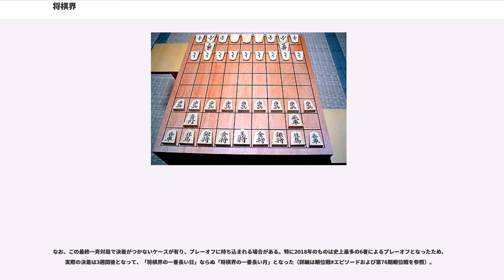将棋界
将棋界（しょうぎかい）、棋界（きかい）は、将棋をめぐって、プロの棋士やアマチュア選手、将棋ファン（愛棋家）、業界関係者などで構成する社会領域。日本将棋連盟がその総本山である。

将棋のプロは、次の2つに大別される。

また、女流棋士は、次の3つに分かれている。

過去に、北尾まどかが2009年6月15日にLPSAを退会して「フリーの女流棋士」、次いで「日本将棋連盟の客員女流棋士」となり、2011年4月1日に日本将棋連盟所属の女流棋士に復帰した例がある。「日本将棋連盟の客員女流棋士」の該当者は北尾のみ。北尾まどか#棋歴を参照。

女性が新進棋士奨励会に入会して棋士を目指す例もあるが、今日まで四段昇段に至ったものはなく、女性の「棋士」は誕生していない。よって、女流棋士との区別をわかりやすくする意味で、棋士のことを「男性棋士」と呼ぶことがある。

プロ将棋の公式棋戦には、タイトル戦と、タイトル戦以外の一般棋戦（「優勝棋戦」などとも呼ばれる）があり、いずれも1年周期で行われる。一般棋戦の中には選抜された12名で行われる将棋日本シリーズ、26歳以下かつ六段以下の棋士が参加するの新人王戦など出場条件が限られたものがある。

現在タイトル戦は竜王戦・名人戦・叡王戦・王位戦・王座戦・棋王戦・王将戦・棋聖戦の8つが行われている。タイトル戦には名人戦の予選にあたる順位戦を除き原則棋士全員が参加する。中には棋士以外でも出場できるものがあり、竜王戦・叡王戦・棋王戦には女流棋士とアマチュアの両方、王位戦・王座戦・棋聖戦には女流棋士の出場枠がある。

女性のみ参加できる棋戦は女流棋戦と呼ばれ、6つの女流タイトル戦（マイナビ女子オープン・女流王座戦・女流名人戦・女流王位戦・女流王将戦・倉敷藤花戦）と一般棋戦がある。これらの棋戦には女流棋士のほかに女流棋士ではない奨励会所属の女性棋士も参加できる。

8つのタイトル戦の中でも、竜王戦と名人戦は特に重要視される。

獲得賞金と対局料の合計額による棋士のランキングは、毎年、「獲得賞金・対局料ベスト20」として、翌年に日本将棋連盟から発表される。4月から3月の「年度区切り」ではなく、1月から12月までの集計である。なお集計のタイミングは「実際に賞金が支払われる時期」を基準とするため、竜王戦（のタイトル戦）のように「対局は年末、賞金の支払いは年明け」となる場合、ランキングでは翌年の集計に反映される。

タイトルホルダー、棋戦優勝者のほか、順位戦A級の棋士が上位になりやすい。また竜王戦は賞金額が高く、竜王保持者はもちろんのこと、タイトル戦の敗者も上位になりやすい。

このランキングは、翌年のいくつかの棋戦への出場権に関係する。「JT将棋日本シリーズ」では2006年に出場枠の規定が変更され、獲得賞金・対局料ランキングでの順位が出場権に反映されるようになった（従来は、順位戦の順位）。また、2007年から2012年まで行われた「大和証券杯ネット将棋・最強戦」の出場権も、このランキングに関係していた。

以前は、対局料とは別に、順位戦のクラスによって決まる基本給もあった。基本給は名人が最も高く、A級、B級1組、B級2組、C級1組、C級2組と下がる毎に、1つ上位の7割前後が基本給となっていた。また、棋士は厚生年金に加入していた。

2011年3月4日に日本将棋連盟が公益社団法人化されると、基本給は原則廃止され、対局料・賞金、そして将棋普及活動への報酬に回された。また、夏と冬の特別手当（賞与）も廃止され、厚生年金も脱退した。基本給、賞与、厚生年金保険料負担は、公益社団法人に禁止されている「特別の利益」に該当するとされたためである。しかし、多くの棋戦はトーナメント方式なのに対し、リーグ戦方式で対局数が保証されている順位戦の対局料は、今なお基本給的性格を持っている。また、各棋戦ごとに参稼報償金が設定されており、現在は基本給に代わるものとして支給されている。

序・中盤の少しの差が勝負に直結することの多いプロの将棋においては、先手が有利、後手が不利なものであるとされてきた。実際、日本将棋連盟が公式戦の統計を取り始めた1967年度以降、41年連続で先手番が後手番に勝ち越していた。象徴的なのは、羽生善治が初タイトル（竜王）を獲得した1989年度に、先手番での勝率が9割を超えたことである（29勝2敗で0.935）。また、「相矢倉は微差ながらも先手有利」という見解が大勢を占め始めた2000年頃から、谷川浩司は後手番のときにあまり矢倉を指さなくなった。

ところが、2008年...